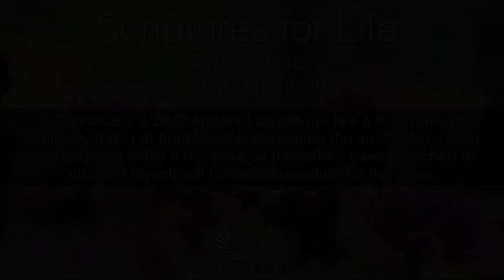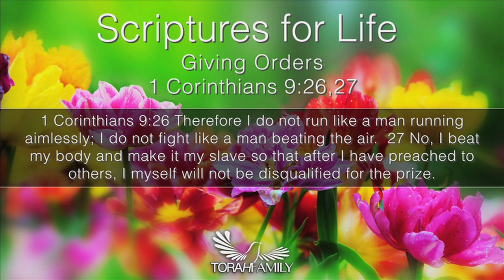Scriptures for Life | Giving Orders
Daily devotion for May 14 (2 min)

1 Corinthians 9:26 Therefore I do not run like a man running aimlessly; I do not fight like a man beating the air.  27 No, I beat my body and make it my slave so that after I have preached to others, I myself will not be disqualified for the prize.